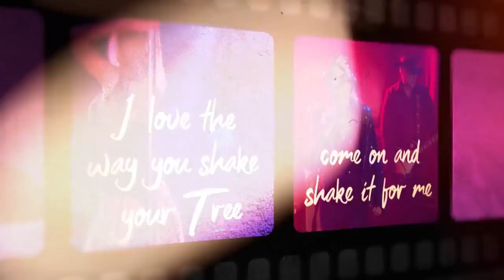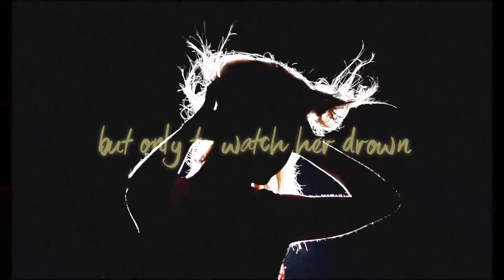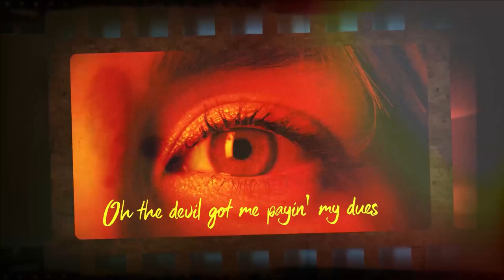Grimm Jack - Crazy (Official Video)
Official Video Grimm Jack performing Crazy

Crazy Released November 11, 2022

Grimm Jack is:
Billy Kohout
Jimmie Mack
GG Zen-Garten
Joey Masters

Video - : Marvin Camalich

Drums performed by Dave Leeds

Visit us at GrimmJack.com